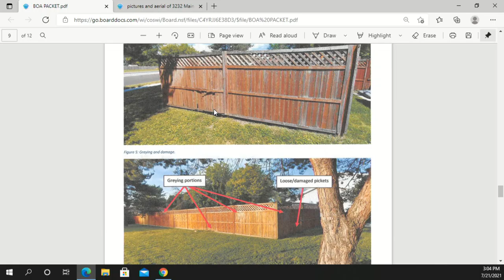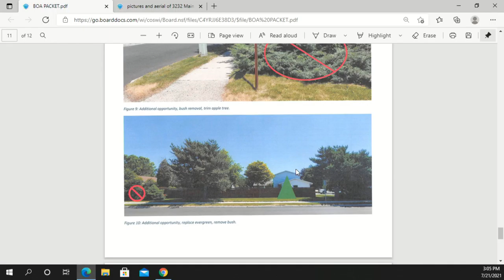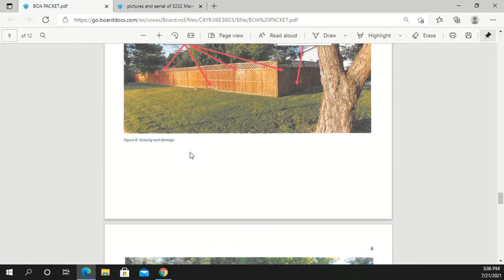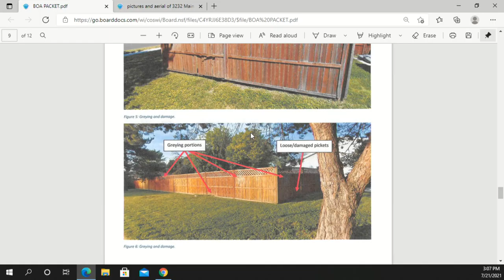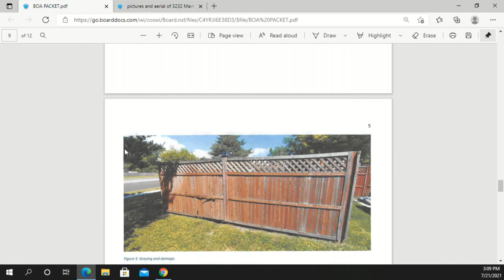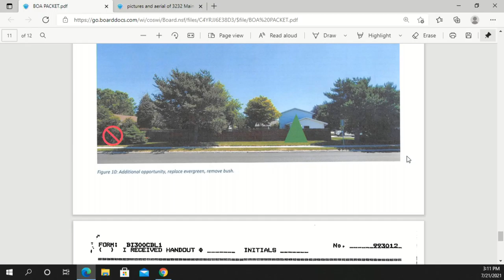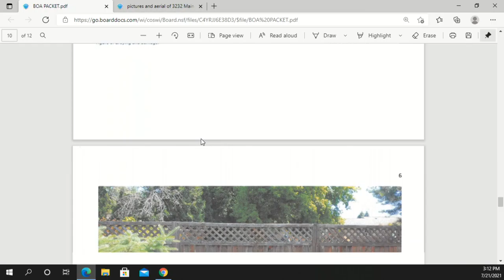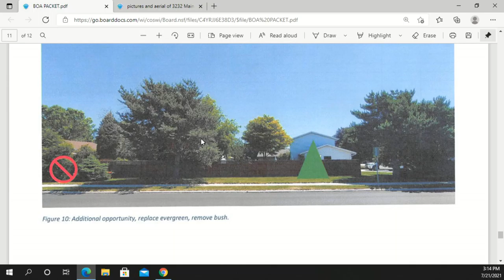Zoning 07212021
ZONING BOARD OF APPEALS - 3:00 PM
CITY HALL
828 CENTER AVENUE